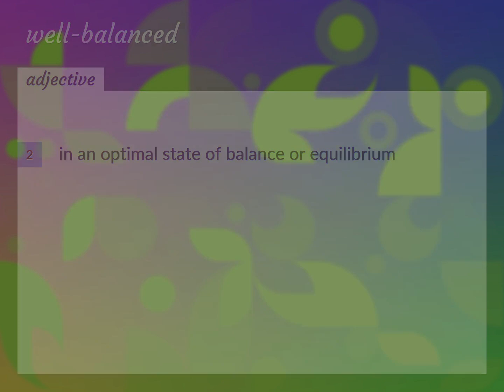Well-balanced | meaning of Well-balanced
What is WELL-BALANCED meaning?